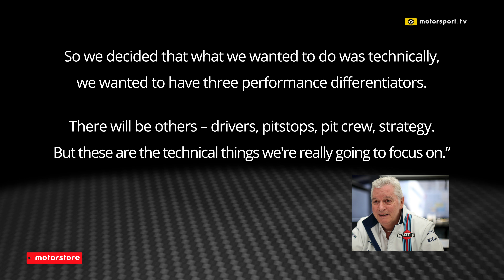F1 lays out its new technical revision plan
Motorsport Network's Julia Piquet reports as F1 moves closer to defining its future rules to make them more relevant to the spectacle.